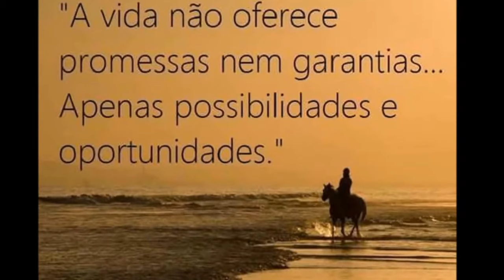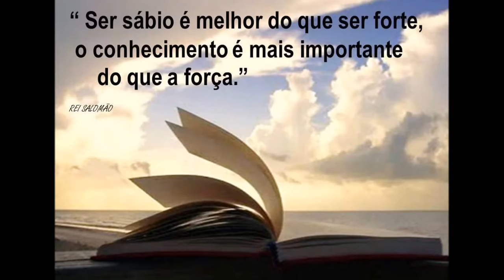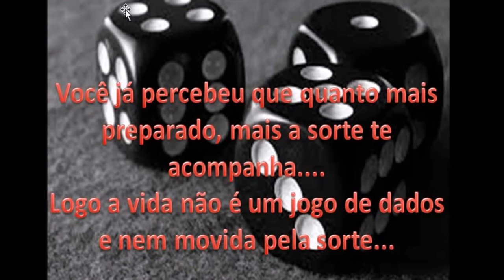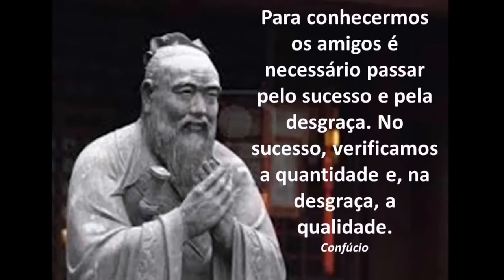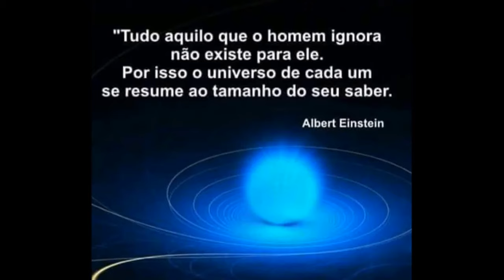BAINHA PRATICA E MUITO ÚTIL EM CAMPO E NA INDUSTRIA SERGTECH SERGTEC